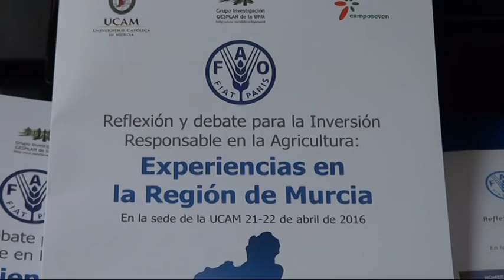21/04/2016 Jornadas de la necesidades de cambio en la actividad agraria. promovida por la FAO